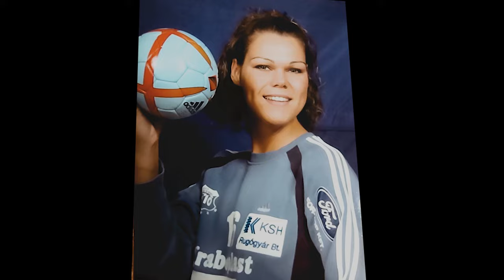❓Mi van veled❓- akit kérdeztünk: Petróczi Viktória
”Én ide nem dolgozni jövök” - mondja Dufi a videóban és látjuk a szemében, hogy az ETO-ba tényleg haza jön. 💚

9️⃣ éven át védte a kapunkat, most pedig Akadémia 1️⃣-es csapatunk mellett másodedző és kapusedző is. Elhivatottság, kitartás, küzdőszellem - ami őt a pályán jellemezte, azt tanítja a fiataloknak is. És ők isszák minden szavát.